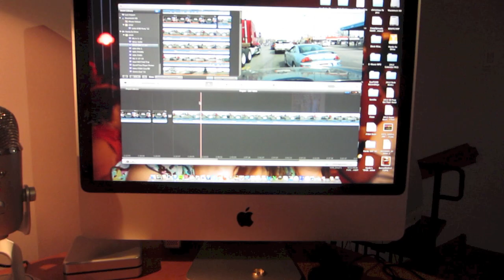What A Wonderful World ~ Vlog #14